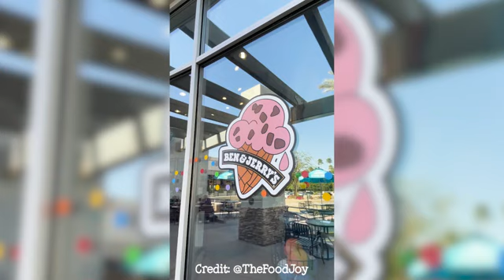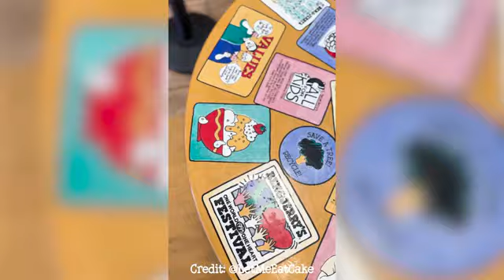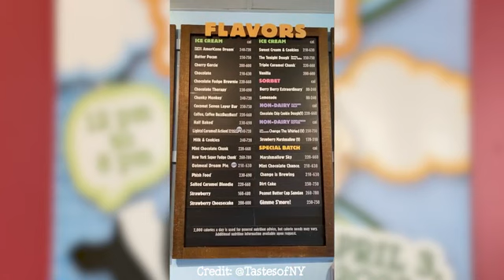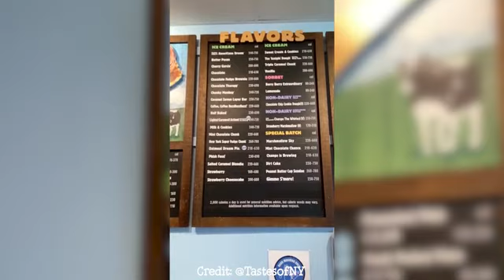Ben & Jerry’s 2023 Free Cone Day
If you have other plans for today, you may just have to cancel them. Call in sick. Make up an excuse. Your dog ate your homework. Whatever you need to do is understandable, as it is the official day that Ben & Jerry's opens its doors across the globe and gives away ice cream all day. The company began the the giveaway many, many moons ago but has been unable to gather large groups of fans for the past few years. Let's just say: "Something came up." However, it's a sign that the world is getting back to normal as Ben & Jerry's joyfully hosts its Free Cone Day across the globe to thank fans for their on-going support.